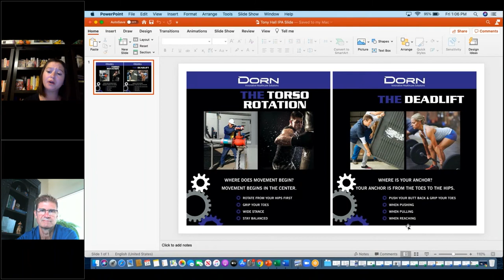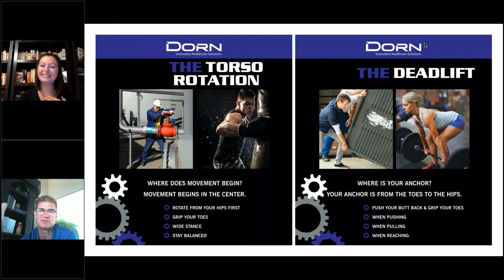The Injury Prevention Academy, Episode 5: The Importance of Proper Body Mechanics with Dr. Tony Hall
Welcome to the DORN Injury Prevention Podcast, Episode #5!

This week, we're excited to share an insightful conversation between DORN's Melissa Peters and Dr. Tony Hall, the President and Founder of Instinctive Movement System (IMS). We will cover several topics including the importance of proper body mechanics, having a well-designed mobility/conditioning program to reduce pain and prevent injury and more.

For over 20 years, DORN has led the cutting edge of workplace safety solutions, offering holistic, proactive strategies to help organizations in all sectors reduce injuries, cut costs, and boost productivity. With a whole-person approach to safety that evaluates Body, Behavior, and Environment, DORN deploys custom-built solutions based on trusted science and the expertise of a nationwide team of workplace safety specialists. Whether through ergonomic assessments, PainFree treatments, biomechanics programs, technology solutions or coaching and training, DORN solutions significantly enhance organizational efficiency and employee effectiveness while improving the overall culture of the organization.

www. DORNcompanies.com